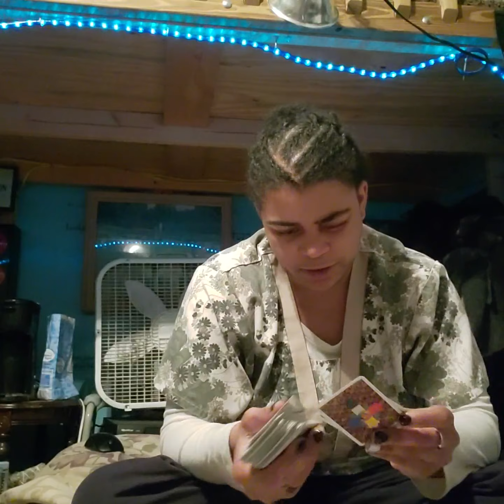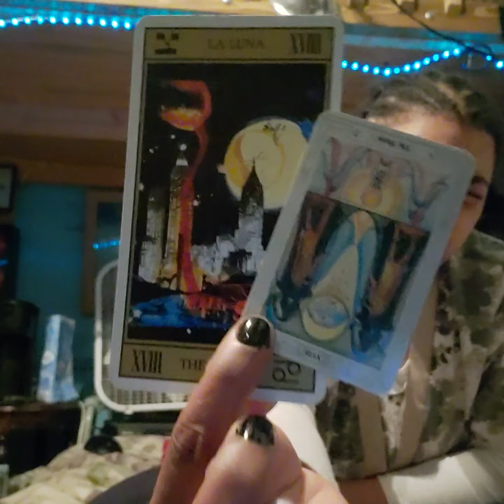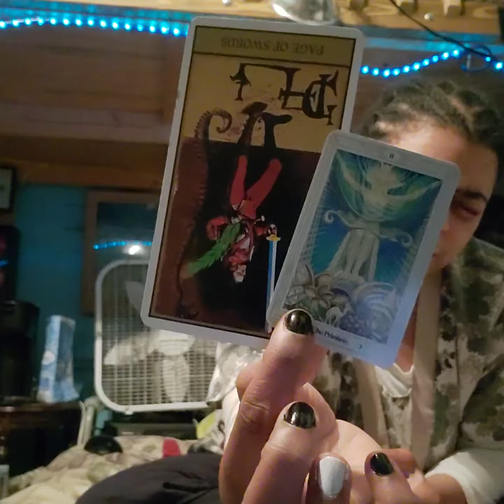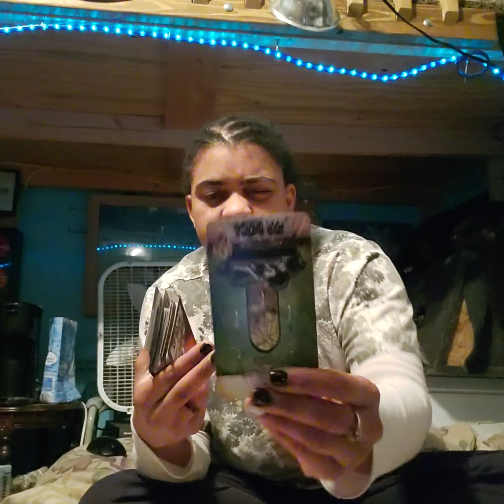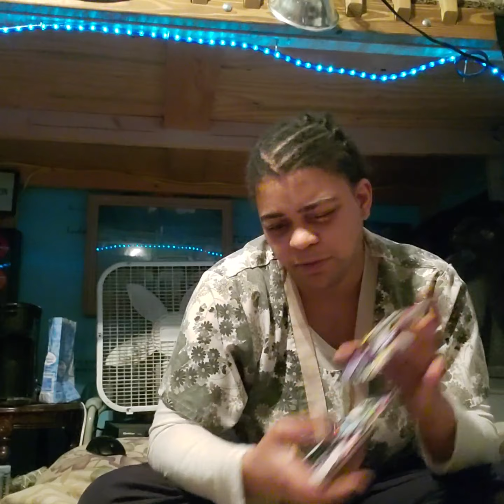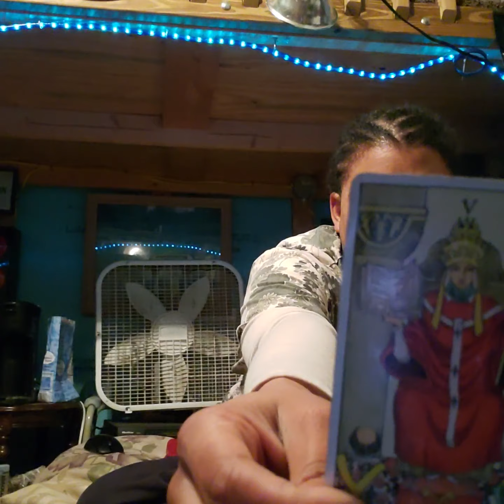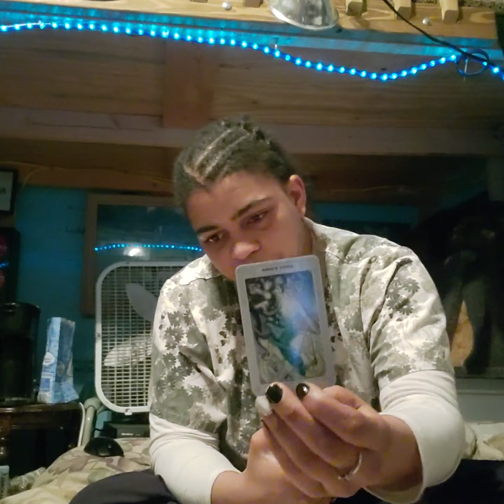♈ So, you might be avoiding the issues you have | Aries June reading 2020